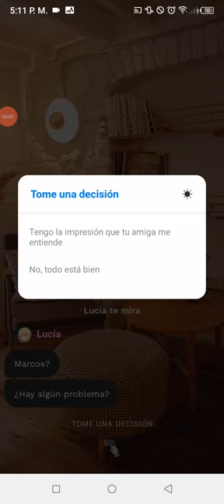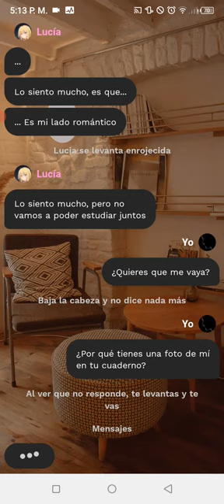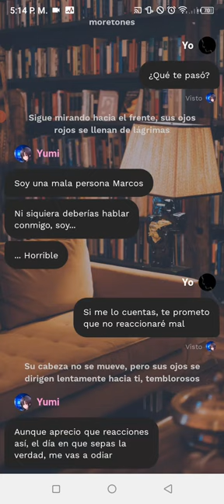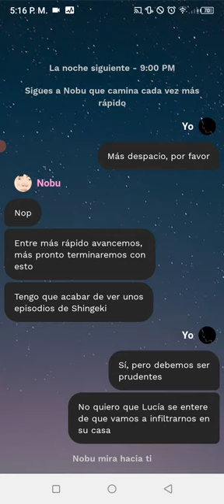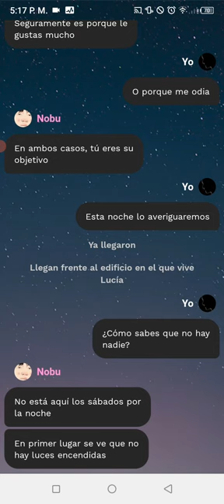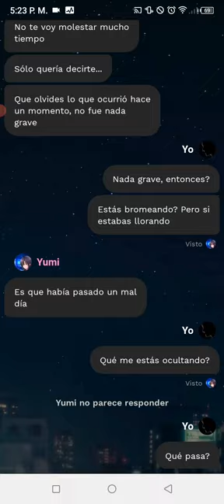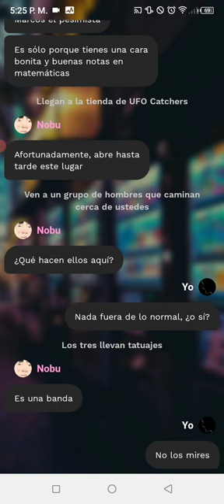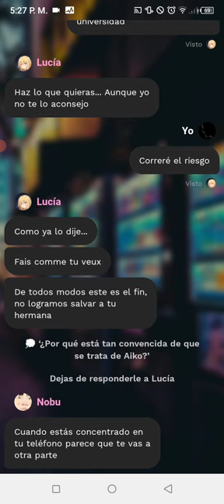Hermana pequeña Aiko || ¿quién será la culpable yumi o lucía? capitulo 8 al 11